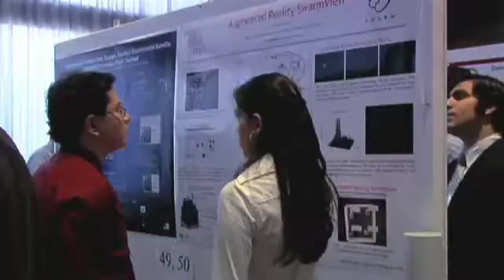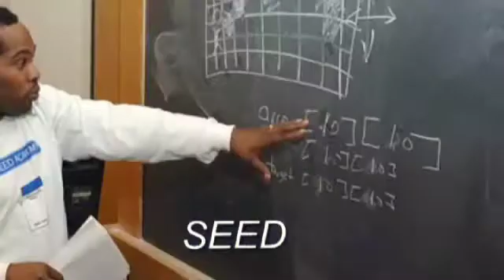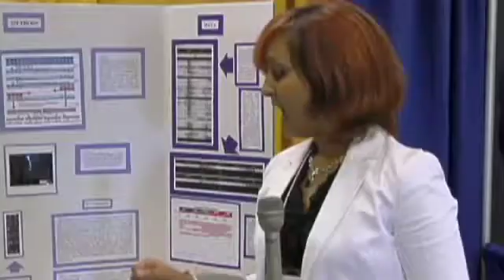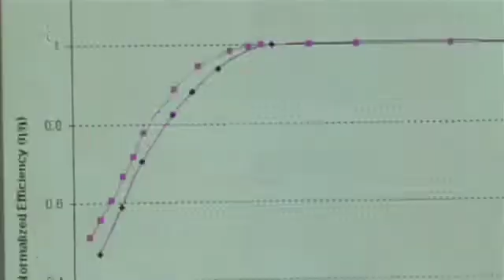MIT ZigZag Episode #9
This episode take a look at what happens at MIT during the summer. The summer of 2006 is highlighted.